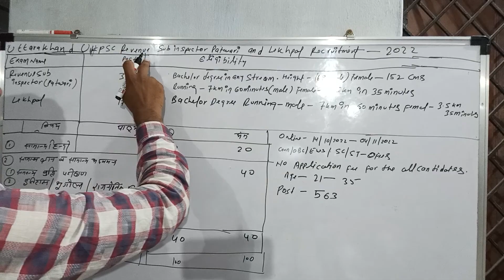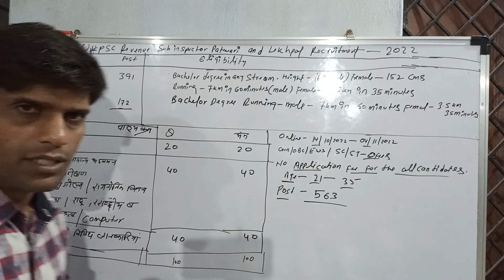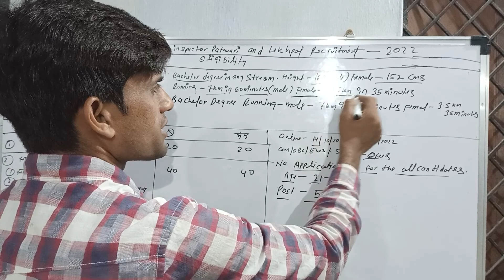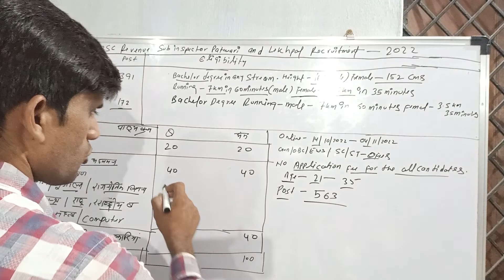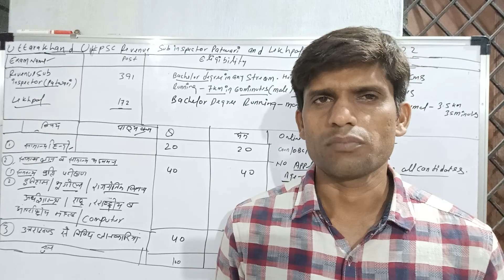UKPSC Revenue Sub Inspector Patwari and Lekhpal Recruitment 2022 | UKPSC latest Recruitment 2022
UKPSC Revenue Sub inspector
How to crack UKPSC exam 2022
best Strategy How to Crack UKPSC
UKPSC safe score 2022
UKPSC previous year question papers
UKPSC last year cutoff
UKPSC exam date expected 2022